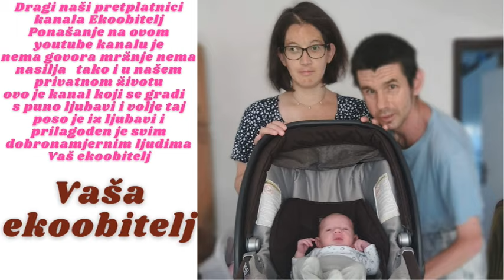Rastavili odmar u kojoj je šivača mašina i odvezli u reciklažno dvorište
Eto mi sve sami možemo čak i mašinu rastavit i odvest u reciklažno dvorište ali ima tog još ima te će vidjet što se po kući radi i kako sami stalno se može živjeti bez ičije pomoči ekoparljubav kuća ne traži gazdu nego radnika